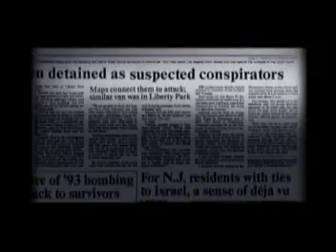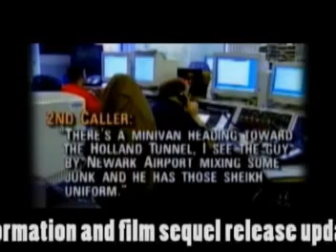Core of Corruption - Film 1 - In the Shadows - Part 10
Core of Corruption is a documentary film series which details a comprehensive investigation into clandestine intelligence operations and conspiracies. The project is surfacing exclusive whistle blowers, insiders and critical evidence for the very first time. Over 2,000 hours of credible network news clips have been surfaced for this ground breaking event, most of which have never been seen since they aired and have never been available on the internet. Some of the video news segments for this project, when requested from the networks, were denied access to and corporate representatives would say that the information sought does not exist or has been misplaced. Someone doesnt want the public to see these stories, that when put together, establish a conspiracy of the magnitude that could change the way one views the world. Countless millions of people are being manipulated and lied to by a network of individuals within government that work on behalf of private interests. The individuals were involved in the terrorist attacks of September 11th. Many of those same figures are are connected to historical events that have shaped our understanding of government crime. For instance, the Iran Contra affair involved many figures that showed up in the 9/11 attacks.